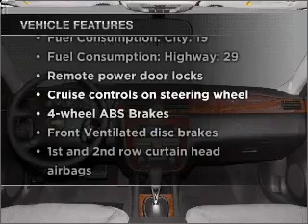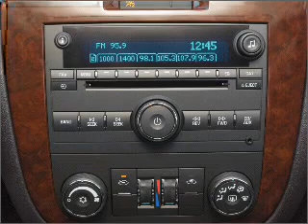2009 Chevrolet Impala - Fort Worth TX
Year: 2009
Make: Chevrolet
Model: Impala
Trim: LS
Engine: 3.5 liter 6 cylinder 12 valve
Transmission: 4-Speed Automatic
Color: Tan
Mileage: 44565
Address:
9101 Camp Bowie West